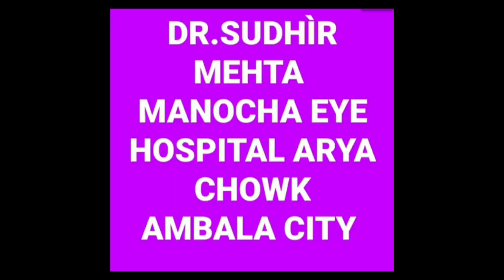Sculpt Your Chin with Powerful Double Chin Reduction Treatments | Dr. Sudhir Mehta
Welcome to Our Doctor's channel!

In this informative video, we bring you powerful treatments for double chin reduction and sculpting. Say goodbye to the frustration of chin fat with our expert doctor's insightful advice.

Discover effective and proven techniques that can help you sculpt your chin, achieving a more defined and contoured look. Our doctor will explain the science behind these treatments, their benefits, and what you can expect from the process.

Whether you've struggled with a double chin for a while or are simply curious about enhancing your facial profile, this video is a must-watch. Don't miss the opportunity to learn about these life-changing treatments that can boost your confidence and transform your appearance.

Together, let's embark on a journey towards a more sculpted and confident you!

𝗥𝗘𝗚𝗔𝗥𝗗𝗦:

Professor Dr. Sudhir Mehta
PLASTIC, COSMETIC & HAND SURGEON,
MANOCHA EYE HOSPITAL,
ARYA CHOWK , AMBALA CITY